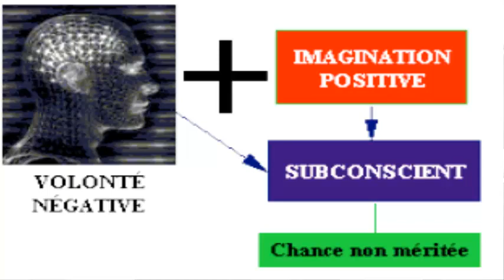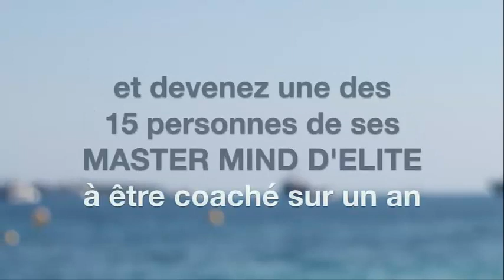25 jours, 25 exercices pour Oser et Réussir Dans Votre Vie!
Accédez à cette formation pour seulement 97€ pour changer votre vie en 25 jours et 25 exercices pour Oser et réussir et pour passez à un tout autre niveau dans votre vie.

2/ Séminaires de Développement Personnel (Auto Hypnose, Ho’Oponopono, loi d’attraction, etc) en France et à l’étranger (Belgique, Canada, Suisse, Andorre et sud de l’Espagne)

3/ Séminaires orientés Performance, Business et Finances, Neurosciences appliquées, Préparation Mentale, Mastermind

4/ Plus de 30 Formations en Ligne inédites et exclusives sur le développement personnel, la réussite, l’auto hypnose, et l’hypnose

6/ Préparation Mentale, Coaching Nutritionnel et Methode ONE pour les champions sportifs

Étincellement votre!
Olivier MADELRIEUX